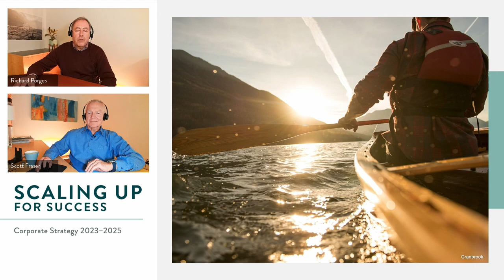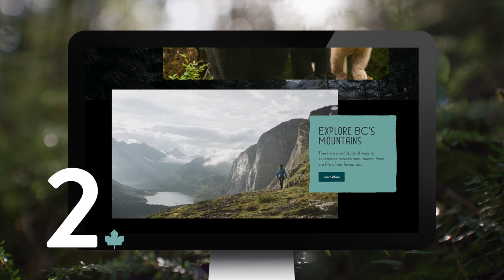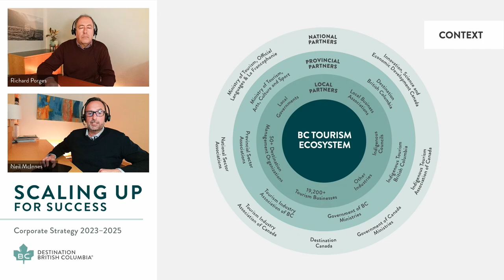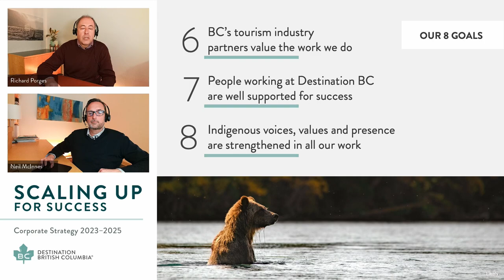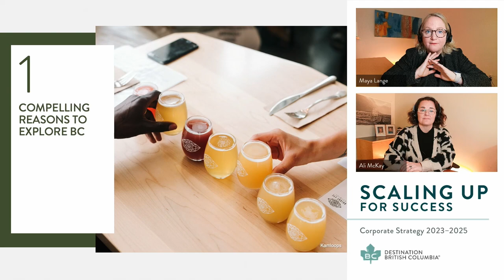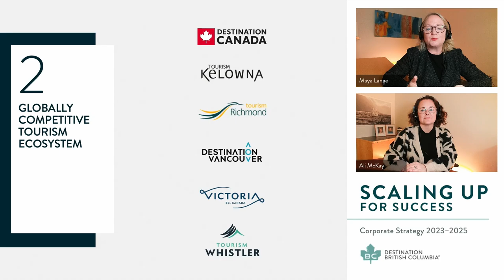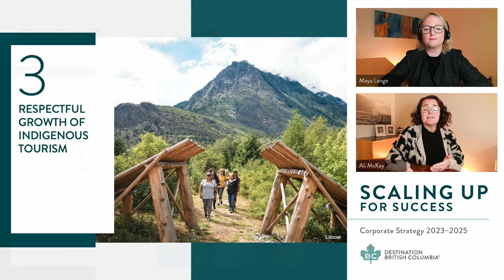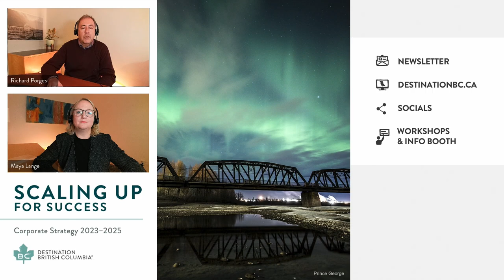Destination BC Corporate Strategy 2023-2025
Our 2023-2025 corporate strategy provides clarity about the choices we will make over the next three years and beyond. Our intention with this strategy is to:

- Reduce seasonality and regional disparity by growing the tourism economy across all regions of BC and in all seasons;
- Enable more tourism organizations and businesses to access technologies, marketing channels, planning tools, data, insights, and training that are otherwise only available to large businesses and organizations; and
- Take action to continue to grow a sustainable, authentic Indigenous cultural tourism industry in BC.